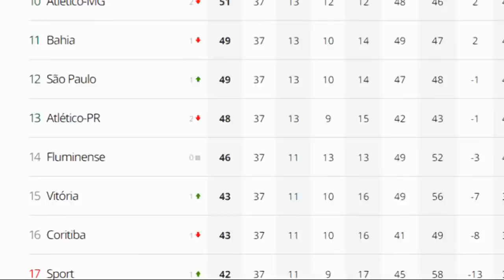TOP 6 - ZUEIRAS COM AS FRANGAS EM 2017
Cruzeiro,
Cruzeiro Esporte Clube,
Raposa,
Time celeste,
maior de minas,
Festa da Torcida,
Mineirão,
TOP 10,
TOP 10 GOLS DO CRUZEIRO,
TOP 6,
6X1,
2011,
2008,
2009,
Atlético-Mg,
Frangas,
ZUEIRAS COM O ATLÉTICO-Mg,
futebol,
cruzeiro da depressão,
narração da depressão,
Humor,
Comédia,
Engraçado,
zueira,
Gol,
Golaço,
Eliminação,
Libertadores,
Club Jorge Wilstermann,
Robinho,
Ronho,
Gol perdido,
Entrevista,
Daniel Nepomuceno,
Fred,
Cone,
Victor,
Goleiro do Atlético,
Final,
Copa Primeira Liga,
Londrina,
Tubarão,
Pênaltis,
Atura ou surta,
Atura ou surta franga,
Diogo Barbosa,
Dedé,
Thiago Neves,
Senador de Mg,
Turn Down for what,
Anelka,
Raja Casablanca,
Oswaldo de Oliveira,
Casal,
Marcos rocha e luan são um casal,
Rogério Micale Título da série b,
Comeração do Gabriel Frazão